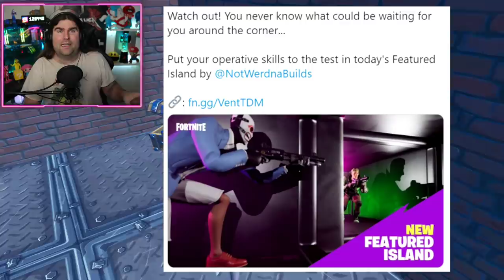*NUOVO* FUCILE A POMPA IN ARRIVO! + OMBRELLO STAGIONE 3 & CANCELLAZIONE WORLD CUP! (FORTNITE NEWS)